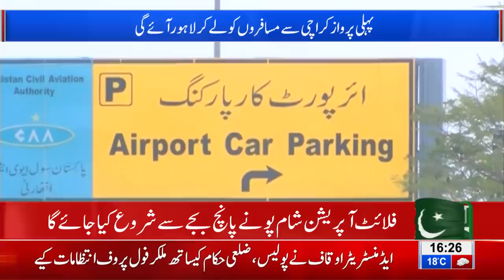Flight operation at Lahore airport to resume shortly